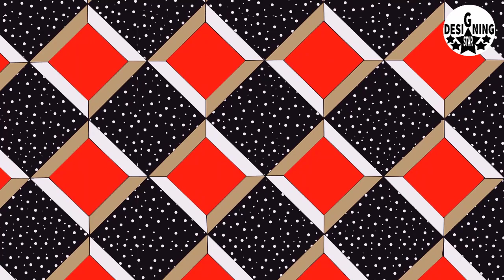3d wall painting Images | wall paint designing | wall decoration ideas | interior design ideas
designing star
3d wall painting Images | wall paint designing | wall decoration ideas | interior design ideas